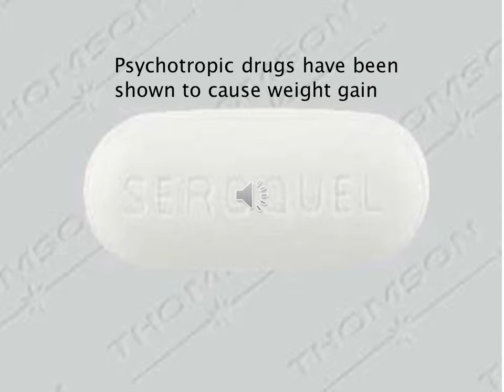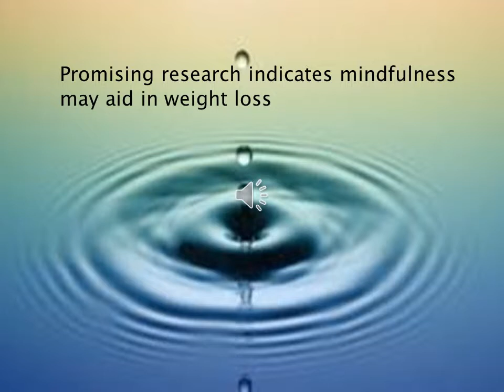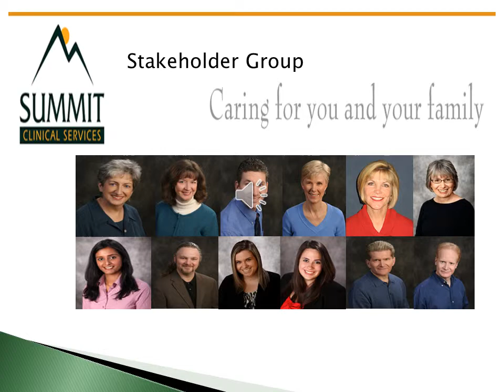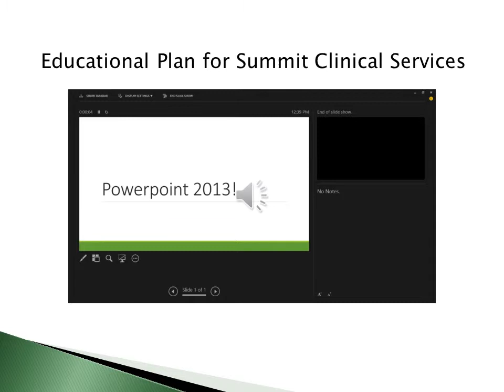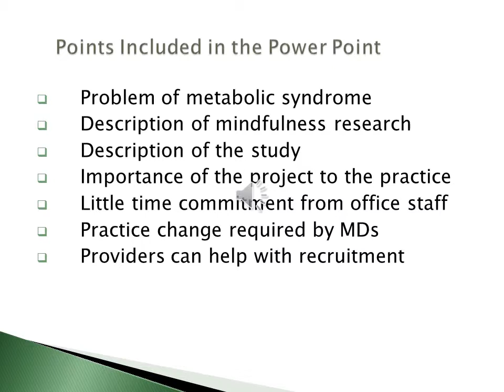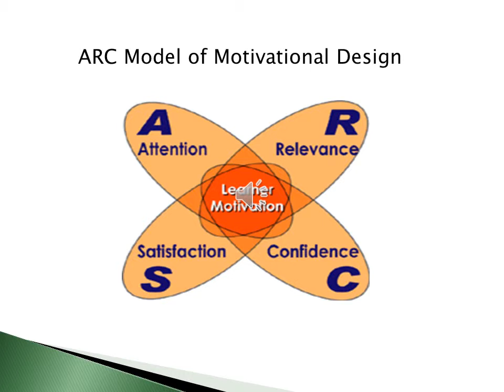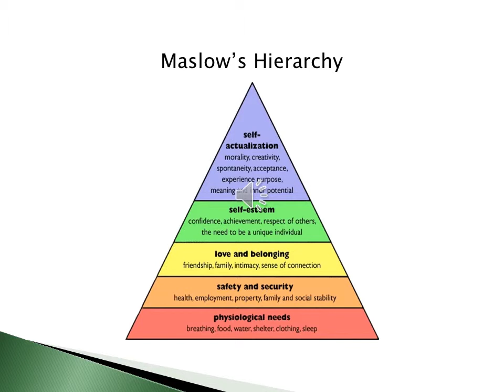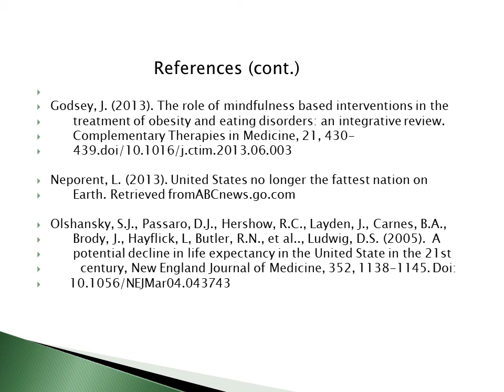Stakeholder Education Plan